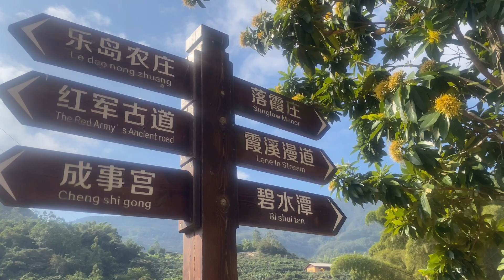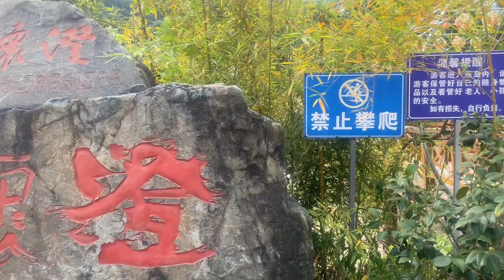Rumah 客家土楼 (kejia tulou) berusia ratusan tahun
Rumah ratusan tahun. 客家土楼 kejia tulou adalah rumah khas dari provinsi fujiaaan (hokkien)
Rumah ini di huni oleh penduduk asli dari provinsi tersebuttr .

Rumah berbentuk melingkarrr jd smuanya berdempetaan
Ini adalah salah satunya, ya g terbesar ada di kotaaa nanjing zhangzhou..
Yang telah di lindungi oleh UNESCO
menjadi situs warisan budaya tiongkok

Senang rasanya bisa berbagi pengetahuan dg kalian smuaa
Dan memperkenal kan bagaimana negara komunis china

Jadi saya lebih bersemangat lagi untun membuat konten2 lainnyaaa yang lebih menarik